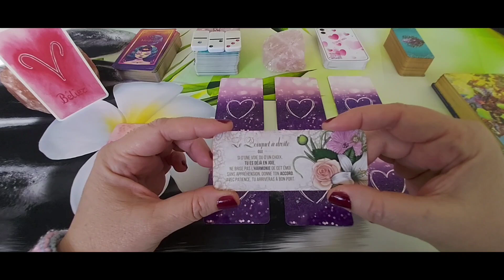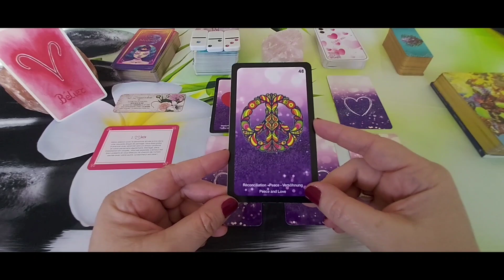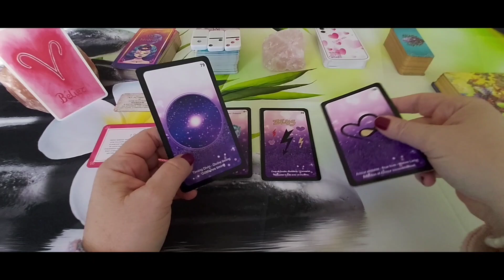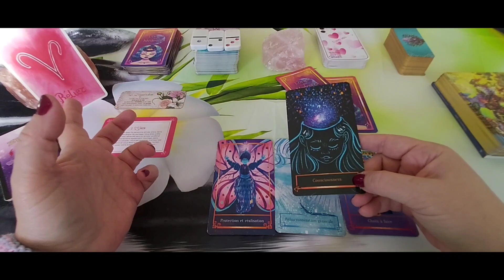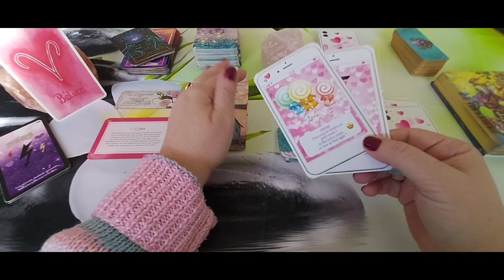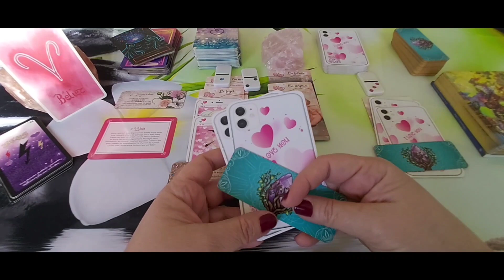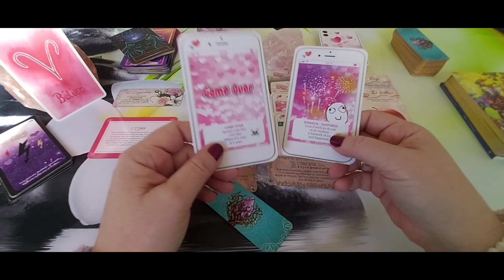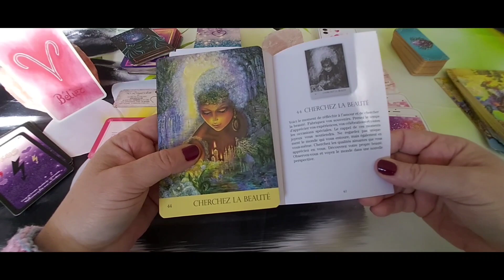Bélier - Amour Janvier 24 : Vous êtes sur le chemin de belle union.